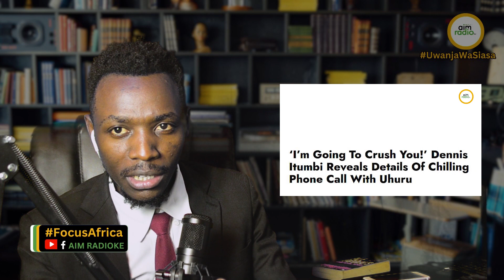Pres. Uhuru Relocates to Dubai After Ruto said this to him